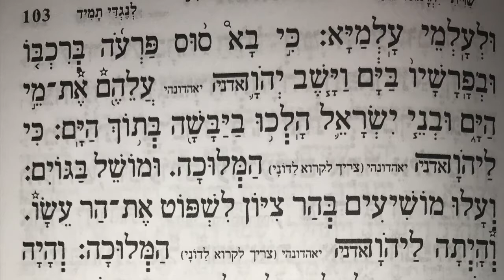שירת הים Song of the Sea